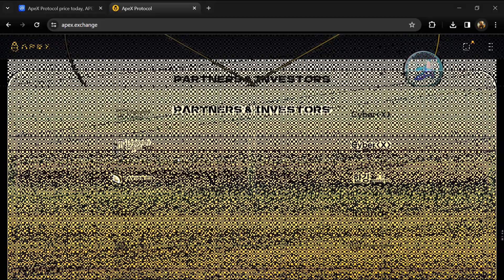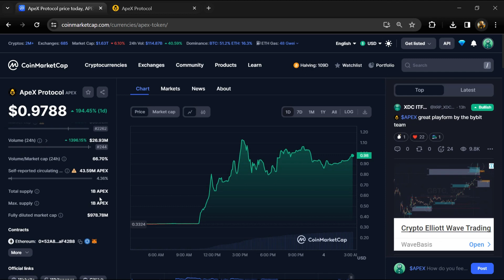What is ApeX Protocol (APEX) Coin | Review About APEX Token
In this video, I will share a Review of the ApeX Protocol (APEX) token. I have collected all the data from online sources please don't take this video as financial advice. I am not a financial advisor.